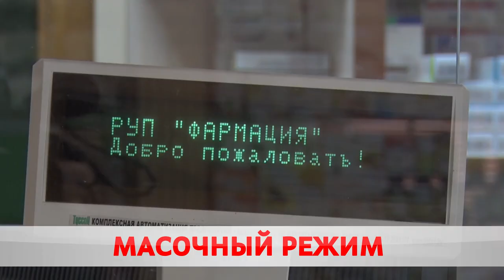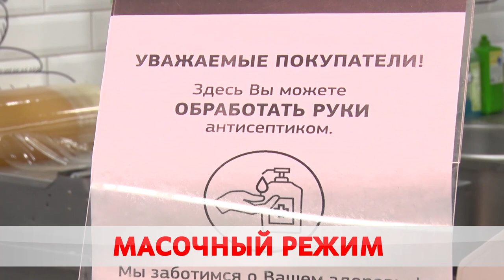Коронавирус в Бобруйске.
В Беларуси выздоровели и выписаны 91 тысяча 353 пациента с COVID-19. Зафиксированы 107 тысяч 262 человека с положительным тестом на коронавирус. Всего проведено 2 миллиона 707 тысяч 573 исследования. Такие данные приводит Минздрав.